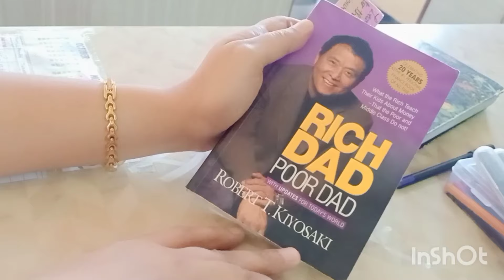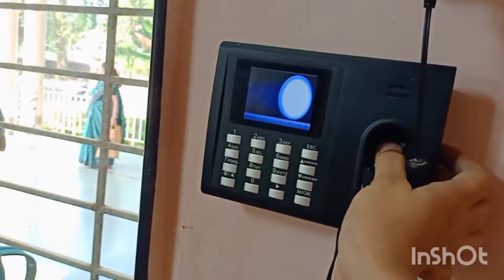Day in a life of an Indian Teacher/Day in Life of a Small town teacher vlg/ Teacher's life Vlog 2022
in todays video i have share my day as teacher